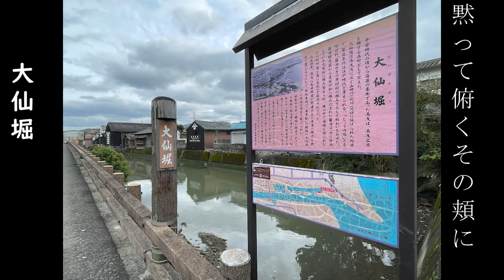湯浅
醤油の町　湯浅を歩いてみました(^^♪

BGM 別れ
作詞　中島章　作曲　中田明義
歌　緑の親指